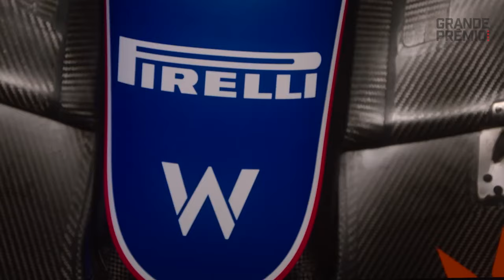WILLIAMS, DE LA ILUSIÓN A LA CRISIS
El equipo Williams no ha sumado puntos en la temporada 2024 de la Fórmula 1 y se enfrenta a una crisis de resultados deportivos y económicos, luego de los sucesivos accidentes que han tenido Alexander Albon y Logan Sargeant en lo que va del año.

La situación actual de Williams en la Fórmula 1 parece una pesadilla, incluso para competir con sus dos autos. Hay que recordar que, por la falta de un chasis de repuesto, el equipo debió tomar la polémica decisión dejar a Logan Sargeant sin correr en el GP de Australia, porque optaron por la participación de Alexander Albon.

El piloto anglo-tailandés se estrelló en los entrenamientos libres en la curva seis del circuito de Albert Park y dañó de manera terminal su propio chasis. Como consecuencia, el estadounidense debió mirar la carrera australiana abajo del auto, incluso cuando su permanencia y su futuro en la categoría atraviesa incesantes cuestionamientos.

Si bien Albon pudo contar con el auto de su compañero, no pudo sumar puntos en esa carrera de Australia y la situación se complicó aún más con otro accidente de Sargeant en los entrenamientos libres del GP de Japón en Suzuka.

Con estos dos impactos importantes, James Vowles declaró que están al límite con el presupuesto y con los chasis, ya que no tienen más repuestos adicionales en el caso de otro incidente de este tipo. Hay que recordar que, después del GP de China, aun sigue la gira fuera de Europa con el GP de Miami, por lo que la Fórmula 1 llegará recién a mitad de mayo a Imola.

Ante la necesidad de repuestos, se ha incrementado el debate por las consecuencias no deseadas del límite presupuestario, como lo dijo el jefe de Williams, consciente de que sus pilotos no podrán volver a golpearse, y el callejero de Miami no es fácil y siempre hay mucho riesgo.

Por otro lado, la inversión de Dorilton Capital, los actuales dueños del equipo, se ha visto resentida por los millones de dólares que causó Sargeant con sus choques en 2023, y este año Albon tampoco está muy fino. Y el monoplaza no los acompaña. La crisis es un cambio de panorama con respecto al año pasado.

El progreso ya no parece ser la clave de Albon en Williams y el retroceso este año se ha vuelto parte de la actualidad del equipo, que supo competir y llegar a la Q3 en clasificaciones, y en 2024 se han quedado al borde de sumar puntos, sin alcanzarlo. Parece claro que estarán detrás de Haas y de RB, dos equipos que supo adelantar con diferencia hasta hace unos meses.

Y no se trata solo de un tema económico o deportivo, Williams necesita grandes inversiones y una fábrica nueva, pero está presa del límite de gasto, del bloqueo del resto de equipos para el progreso, y el auto no tiene ritmo en carrera que permita luchar por la zona de puntos con otros equipos.

El futuro parece demasiado incierto, y la decisión de mantener a Sargeant, pero de sacarlo del auto en Australia, ha dañado la imagen de la gestión del grupo inversor, que tendrá que ser muy preciso en los pasos a seguir para no volver al fondo de la grilla. Además, los dos pilotos están sin contrato para 2025 y el estadounidense es el más cuestionado de todos los que compiten en la F1 2024.

Para Williams, la realidad ha demostrado ser dura este año y tendrán que maximizar las opciones de sumar puntos, pero no tienen material para más y dejarán de ingresar muchísimo dinero por la posición en el campeonato de constructores. James Vowles poco puede hacer sin recursos dentro y fuera de la pista. La supervivencia está en juego de aquí en más.